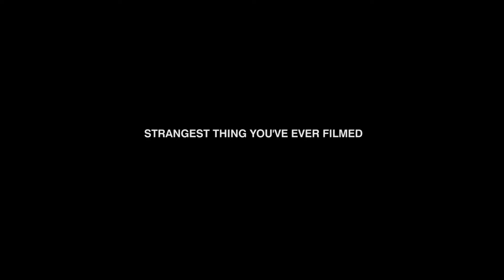Filmlyfe: Jason 'Mini' Blanchard